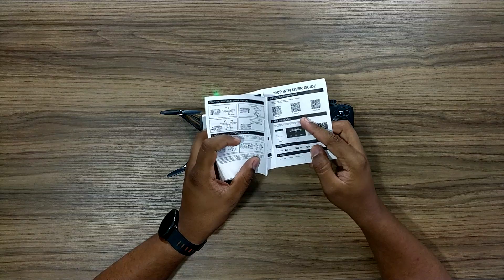COFIGHT O MINI DRONE CLONE DO RYZE TELLO - REVIEW PT-BR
REVIEW DO CLONE DO DJI TELLO DRONE - COFIGHT MINI DRONE
📱🇧🇷 DJI, Tello
📱🇧🇷 Drone Dji Tello
📱🇧🇷 Drone Hawk
🏷️🇧🇷 Ofertas Amazon
➥ Assista Também Vídeos
✓ SABALA DR-203 20W RMS ANÁLISE /REVIEW
➥ 𝗣𝗮𝗿𝘁𝗶𝗰𝗶𝗽𝗲 𝗱𝗼 𝗻𝗼𝘀𝘀𝗼 𝗴𝗿𝘂𝗽𝗼 𝗱𝗲 𝗼𝗳𝗲𝗿𝘁𝗮𝘀
MEUS EQUIPAMENTOS

DESKTOP & DESIGN
🇧🇷 Kit Teclado Wireless
🇧🇷 Suporte Elg 27"
🇧🇷 Monitor LG UltraWide
🇧🇷 Notebook Gamer
🇧🇷 Outros Notebooks
🇧🇷 Cadeira Gamer
🇧🇷 Lixeira de Metal
FOTOGRAFIA & VÍDEO:
🇧🇷 Minha Câmera
🇧🇷 SD 64GB Ext
🇧🇷 Kit de Iluminação
🇧🇷 Zoom H1n
🇧🇷 M-SD 64GB Sam-Evo
🇧🇷 Rode Video Micro
🇧🇷 Tripé/M Profissional
ARTIGOS PESSOAIS:
🇧🇷 Poco X3 Pro
🇧🇷 Kindle 10a° Geração
🇧🇷 Haylou GT5
Todos os produtos mencionado já se encontra aqui no Brasil com entrega rápida e garantia.

(Comprando através deste link você estará ajudando o canal a ganhar uma pequena comissão e você não paga nada a mais por isso, e assim você ajuda o canal a continuar produzindo novos conteúdos, Muito obrigado! )

Obgrigador por assistir! Caso tenha Gostado complartilhe com seus amigos, ajude este canal com apenas uma ação gratuita! TMJ Sempre